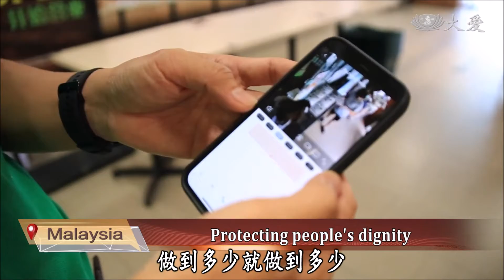20210731 Organic food store helping people